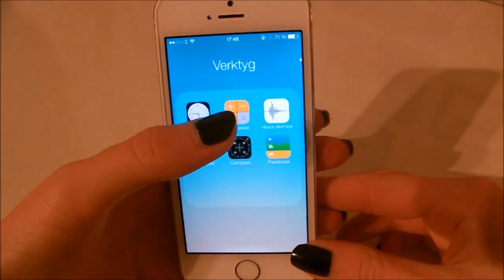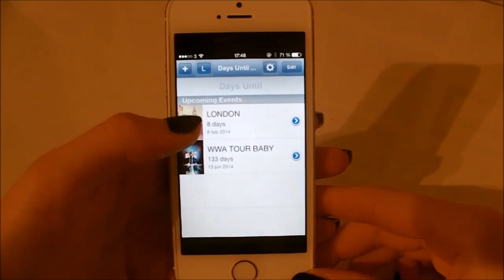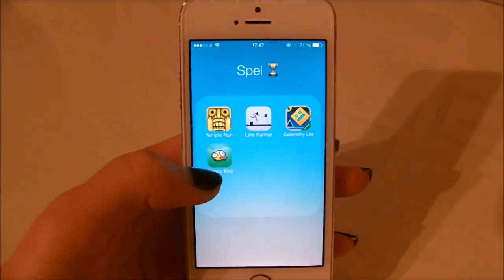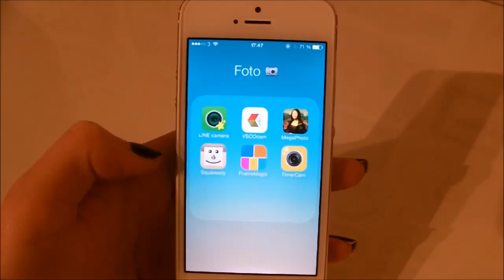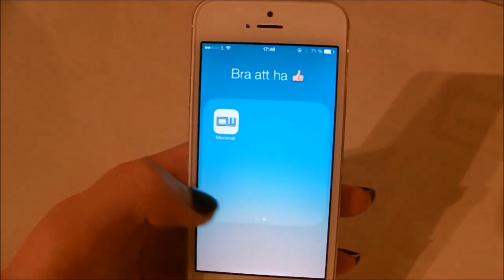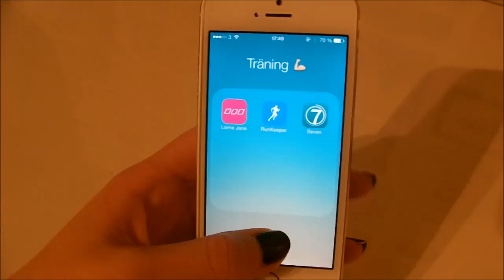What's On My iPhone 5s?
Hoppas ni gillade videon, ge den gärna en tumme upp isåfall :)

/ Linnéa